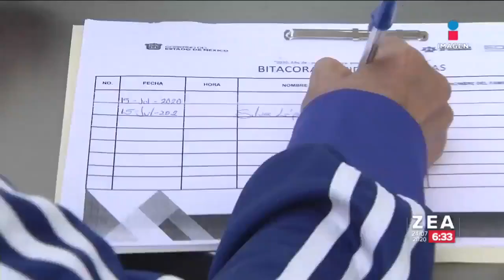Programa de Vídeollamadas en cárceles del Estado de México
Ante la pandemia de Covid19 se cerraron las puertas en las cárceles del Estado de México, evitando la visita familiar. Esto llevó a las autoridades a instrumentar un programa de vídeollamadas.